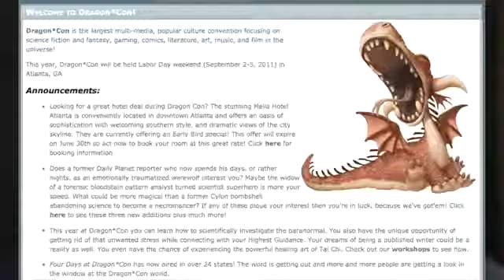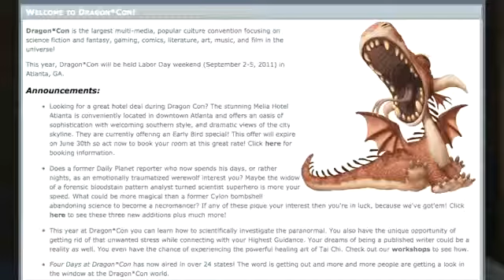100 DAYS till Dragon Con!1